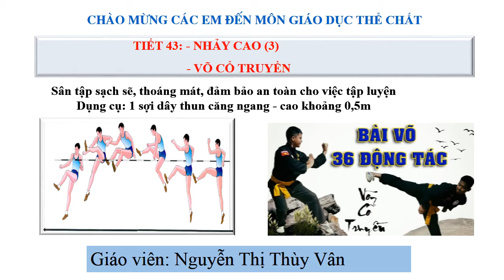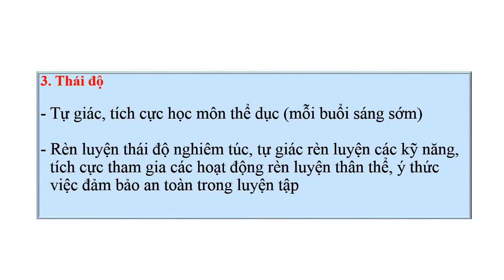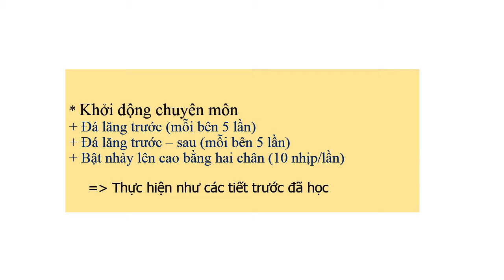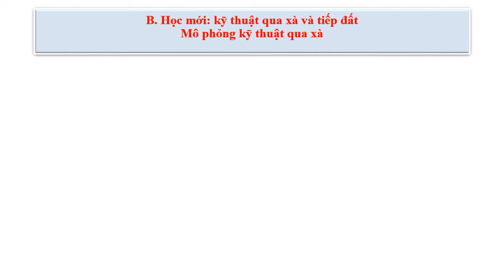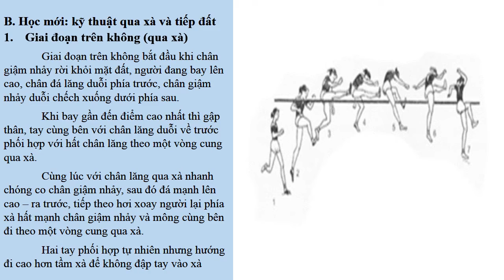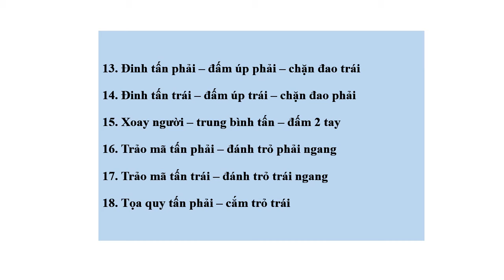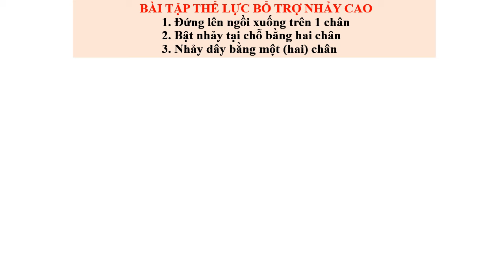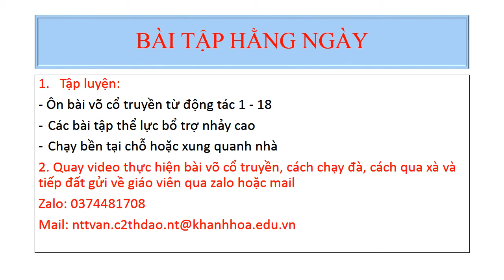Thể dục 8_Tiết 43: Nhảy cao